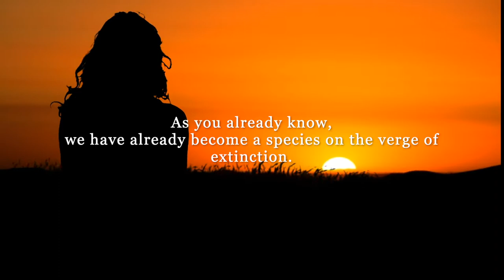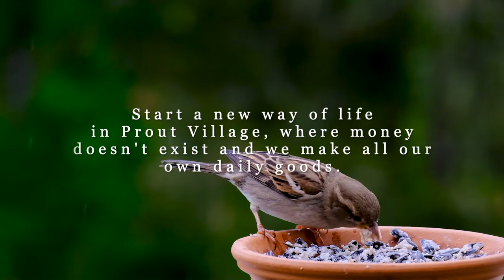Prout Village / Solving social problems such as global warming and poverty in a sustainable village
Prout village is a sustainable village whose main goal is to solve all social problems by connecting the world with Prout village and eventually establishing a world federation.

One thing humans need to realize is that when we live in a money society as we do today, earning money becomes the primary objective, and environmental issues and morals become secondary. That is what is happening all over the world. Everyone knows that peace, the natural environment, and compassion are important, but if you need money to eat tomorrow and face the risk of losing your job and not being able to live, earning money becomes your first objective.

This Prout Village is published as a book in 2020. But it's japanese version only.We know you have many questions about how Prout Village works.So translations into more than 10 languages, including English and Spanish, are available free of charge on my website.